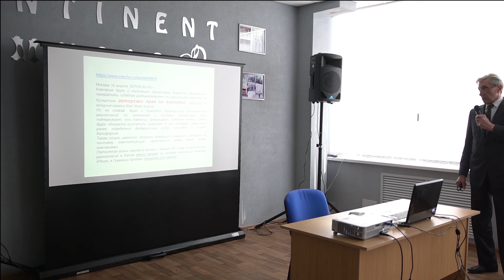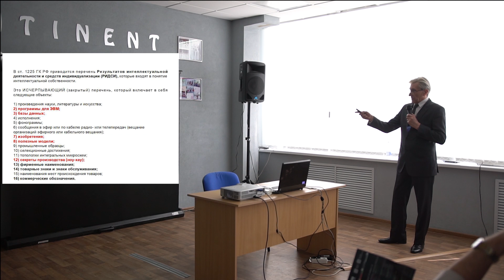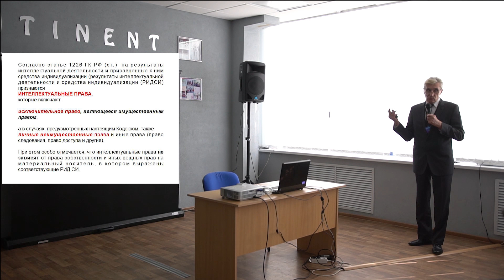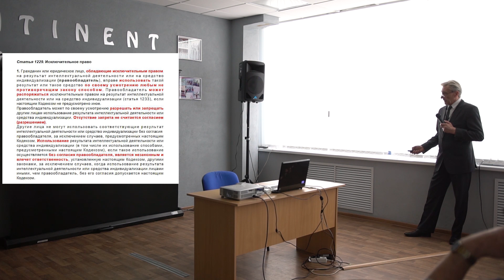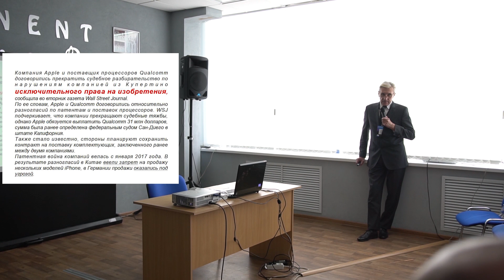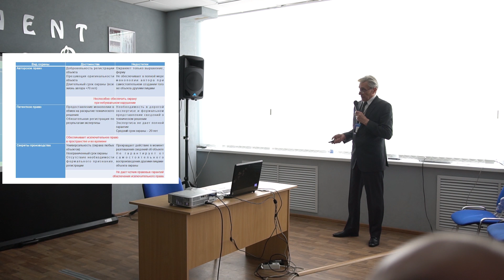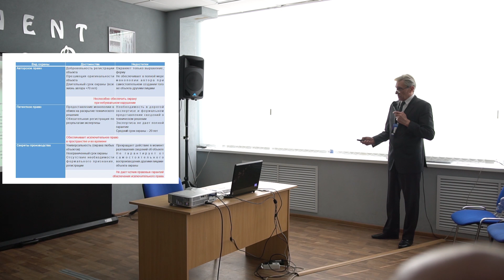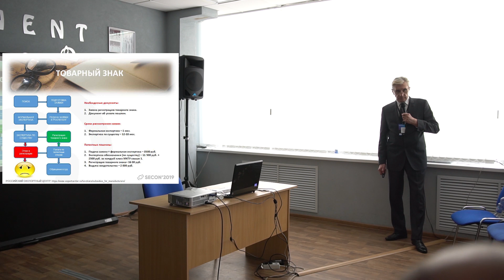Стешин Владимир, Технопарк-Мордовия, Саранск - ИНТЕЛ.СОБСТВЕННОСТЬ В КОММЕРЧЕСКОЙ ДЕЯТЕЛЬНОСТИ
О ДОКЛАДЧИКЕ
Стешин Владимир АУ «Технопарк-Мордовия», Саранск
Аналитик по интеллектуальной собственности

ИНТЕЛЛЕКТУАЛЬНАЯ СОБСТВЕННОСТЬ В КОММЕРЧЕСКОЙ ДЕЯТЕЛЬНОСТИ IT-КОМПАНИЙ
1. Интеллектуальная собственностьв сфере IT. Виды объектов интеллектуальной собственности и особенности правовой охраны. 2. Преимущества и выгоды компании от использования объектов интеллектуальной собственности в деятельности. Патентная активность IT-компаний. 3. Правила оформления объектов интеллектуальной собственности. Организация процесса патентования в компании. На что нужно обратить внимание. 3.1. Добровольная и обязательная регистрация объектов интеллектуальной собственности. 3.2. Взаимоотношения с авторами новой разработки. 3.3. Раскрытие сущности новых разработок (изобретения). Правовые последствия раскрытия. 3.4. Стратегия патентования. Стадии получение патента. 4. Мифы патентования. 5. Механизмы поддержки патентования в Российской Федерации. Как заявителю сэкономить средства на патентование. 6. Защита объектов интеллектуальной собственности. Ответственность нарушителя.

АУДИТОРИЯ СЛУШАТЕЛЕЙ ДОКЛАДА
Стартаперы